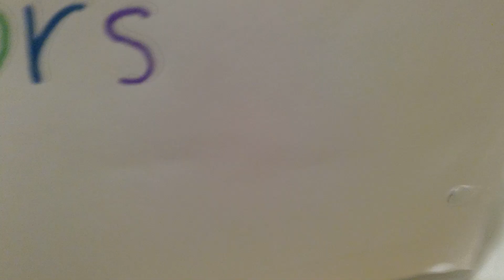Emma's Koala "TRUE COLORS"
Emma made a movie about a curious Koala.